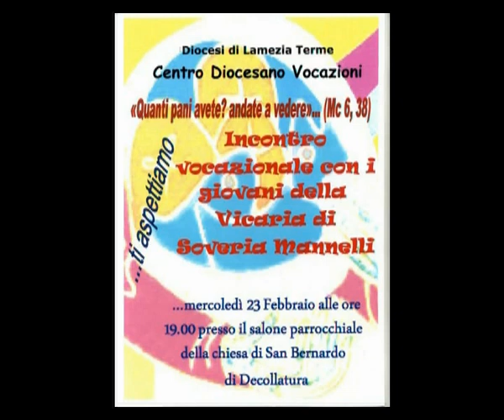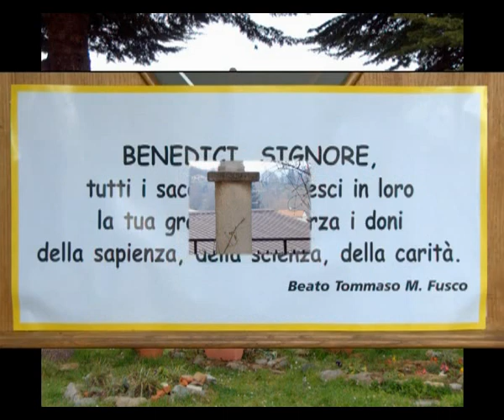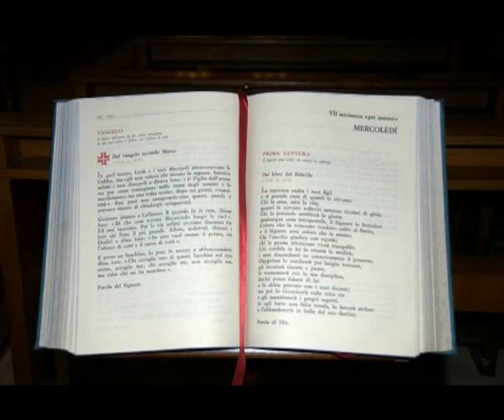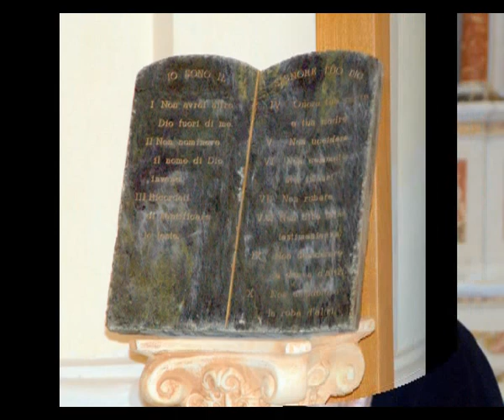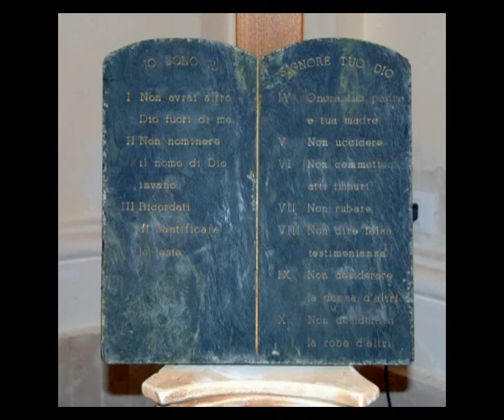Triduo per la festa del Beato Tommaso Maria Fusco